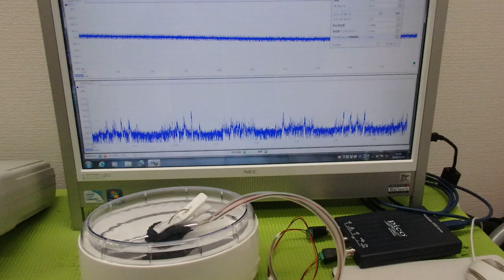非線形振動現象をコントロールする超音波技術 ultrasonic-labo